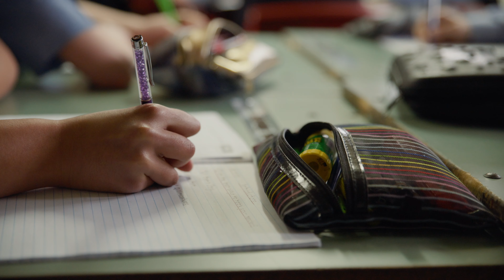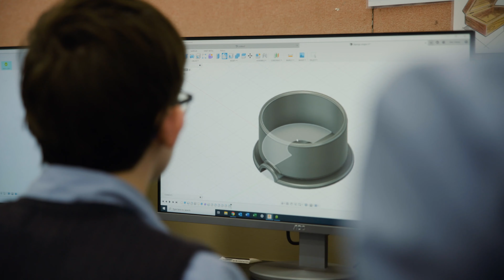Taieri College Open Day 2020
Come visit our amazing college and explore what your passions are at Taieri College and ignite your passion for learning!